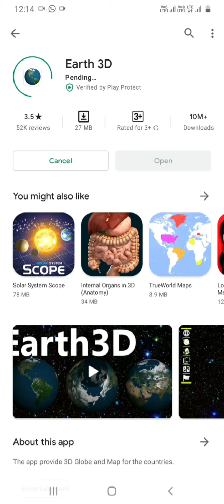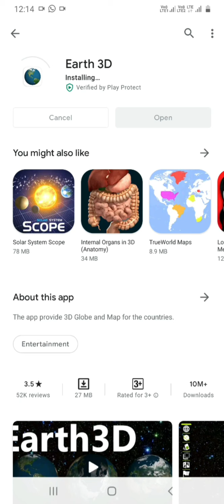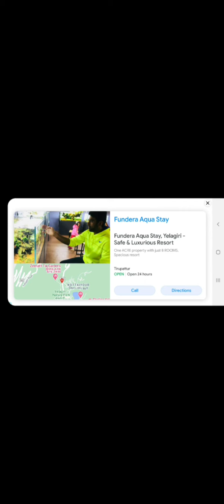NISHTHA TRAINING APPs Marble Earth 3D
ನಿಷ್ಠಾ ತರಬೇತಿಯ ಆಪ್ ಗಳು ಮಾರ್ಬಲ್ ಅರ್ಥ್ 3ಡಿ